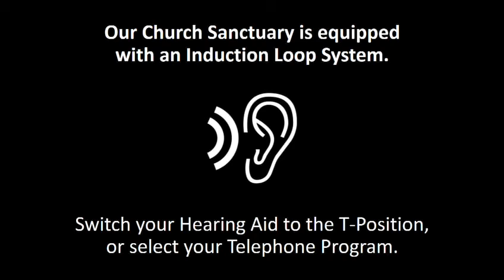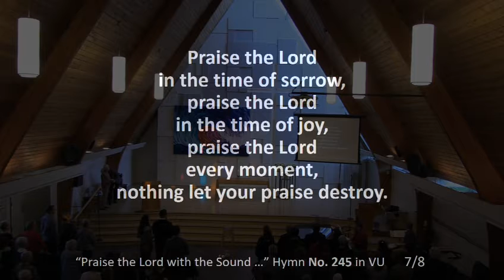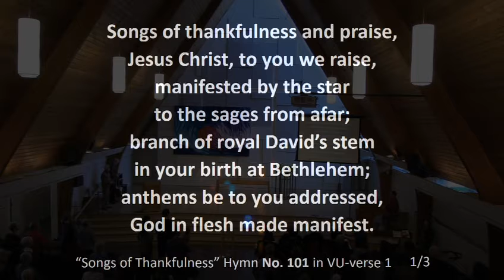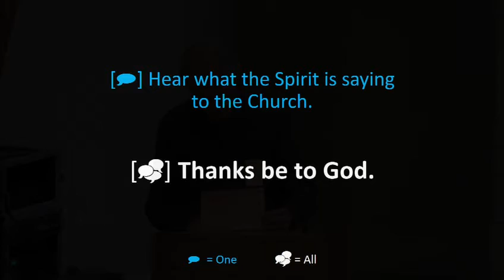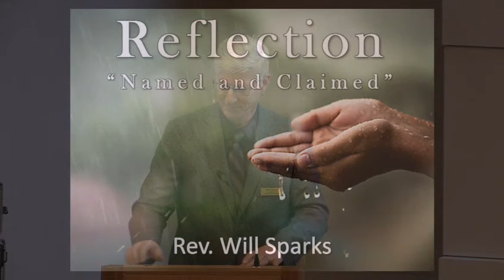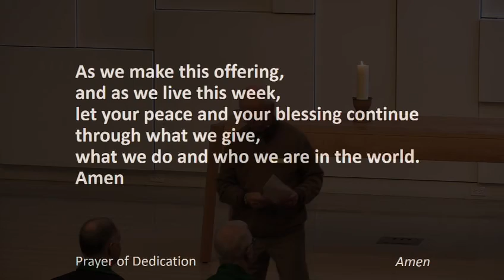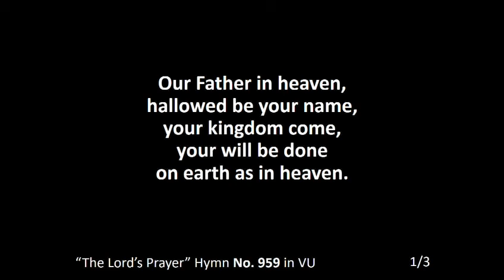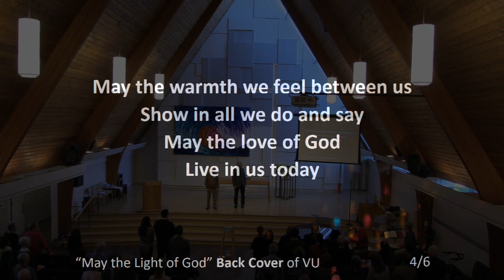Highlands Sunday Service Jan 14 2019